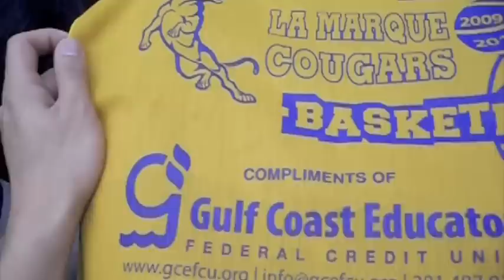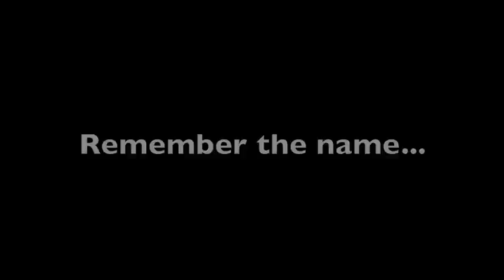Julien Lewis class of 2011 University of Texas commit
Julien Lewis class of 2011 University of Texas commit la marque high school